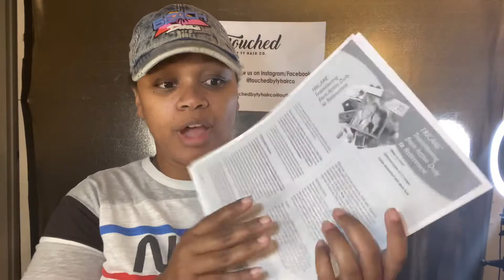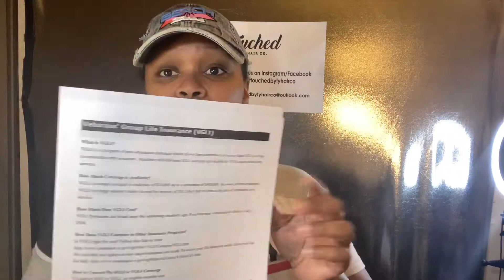Sailor2Civilian...on my way out (Week 1/Part 2)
I got cut off in part 1 so I wanted to come back and finish.